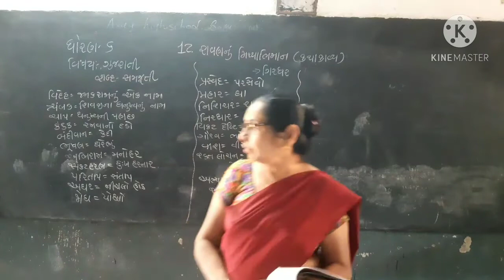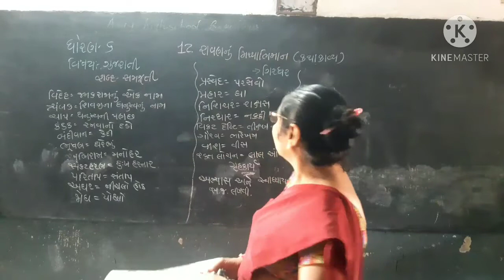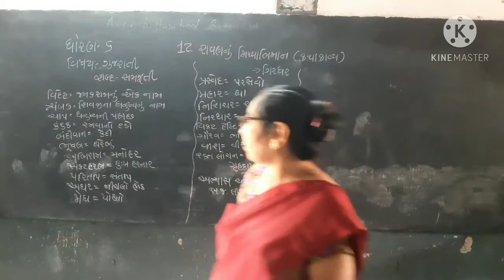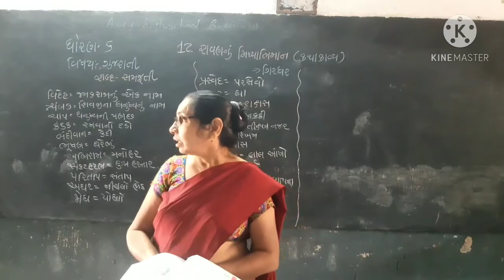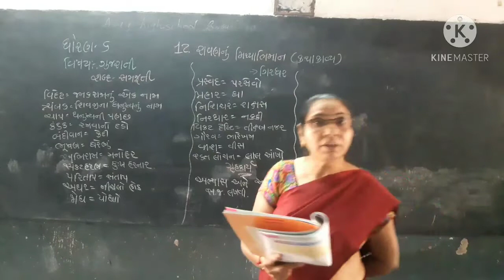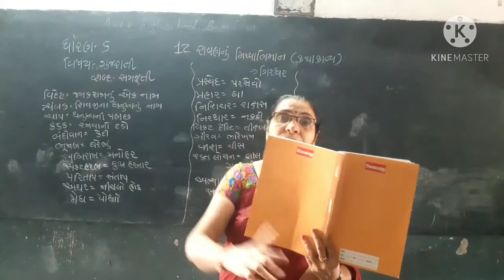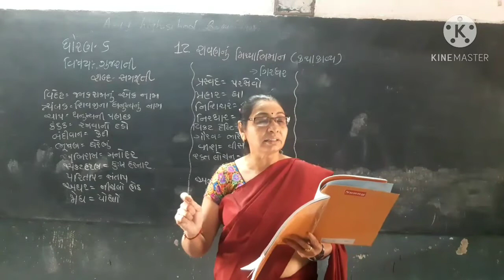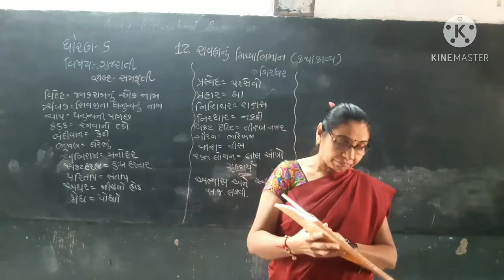STD-6 Gujarati Lesson-12 Part-1 SEM-2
ધોરણ-૬ ગુજરાતી કાવ્ય-૧૨ રાવણનું મિથયાભિમાન. ભાગ-૧ સેમ-૨